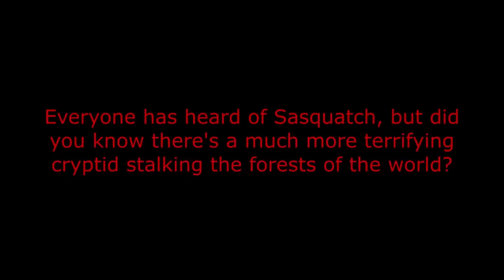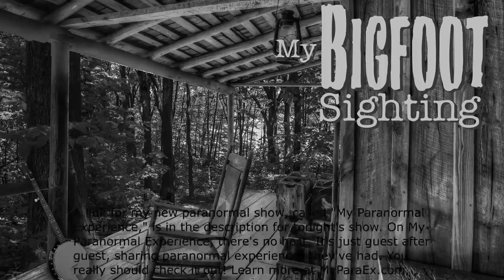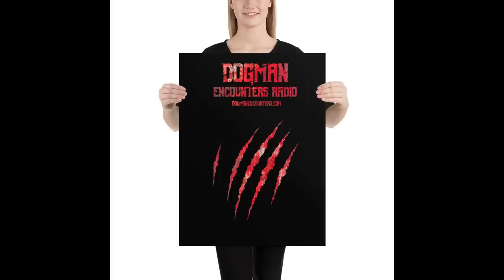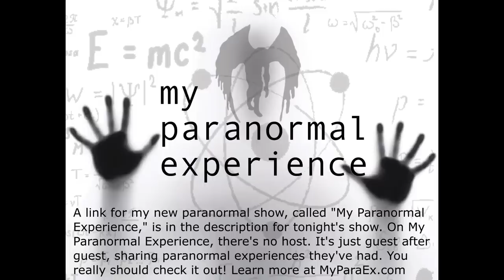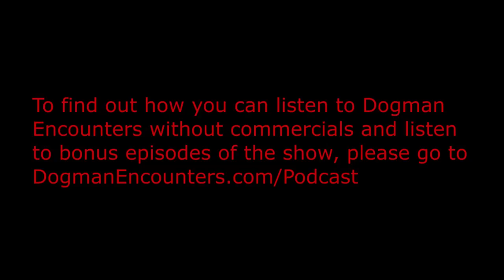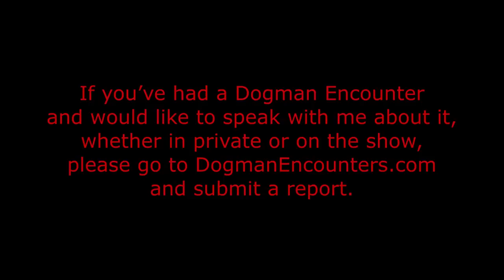Dogmen Are Everywhere - Dogman Encounters Episode 447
Tonight’s guest, Brian Terrell, has always been interested in the outdoors. He just loves being out in the woods, in Oklahoma, where he lives. In fact, he loves being in the woods so much, he created a cryptid research organization called Red Dirt Cryptids. Due to Red Dirt Cryptids, eyewitnesses who have had Dogman and Sasquatch sightings, in Oklahoma and Southern Kansas, contact Brian and share their sightings with him. Not only does Brian collect sightings from Dogman and Sasquatch eyewitnesses, he’s had Dogman and Sasquatch sightings of his own. On tonight’s show, he’s going to share some of the Dogman encounters eyewitnesses have shared with him, as well as the ones he had, personally. We hope you’ll listen to him do that.

If you’ve had a Dogman or Sasquatch sighting or sightings, in Oklahoma or Southern Kansas, and you’d like to report it/them to Brian, Brian can be reached at or by visiting the Red Dirt Cryptids Investigations Facebook